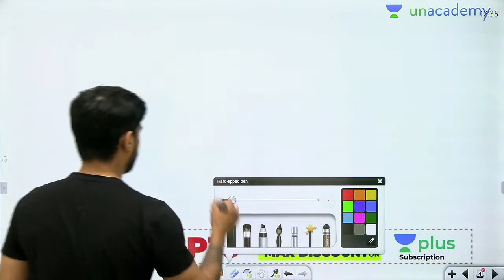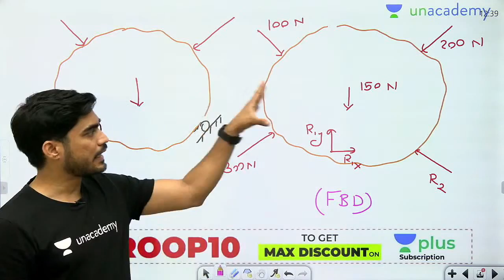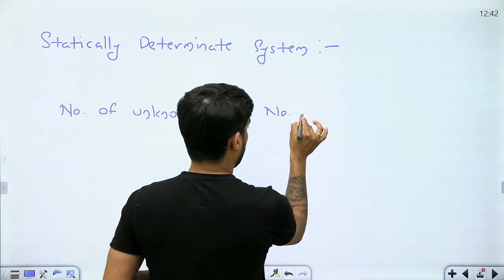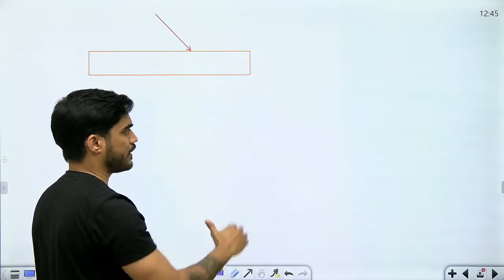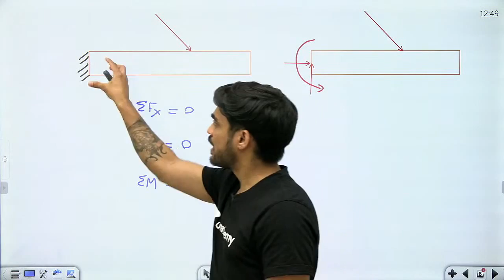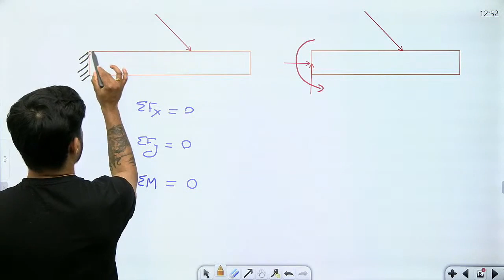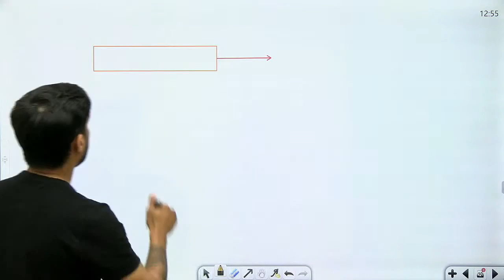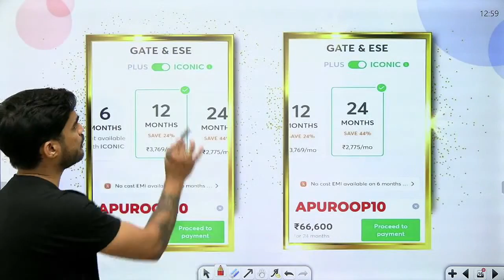Statically Indeterminate System | Concepts in Minutes | By Apuroop Sir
Welcome To concepts In Minutes Series wherein Apuroop Sir will discuss " Statically Indeterminate System".

1. One Subscription, Unlimited Access
2. Learn from your favourite teacher
3. Real-time interaction with a teacher
4. You can ask doubts in the live class
5. Limited students
6. Download the videos & watch offline

➤ Get the GATE & ESE Iconic Advantage:
1. Personal Coach
2. Study Planner & Bi-weekly Reviews
3. Dedicated Doubt Clearing Space
4. Personalized Test Analysis
5. Study Booster Sessions
6. Preparatory Study Material
7. All the Unacademy Subscription Benefits